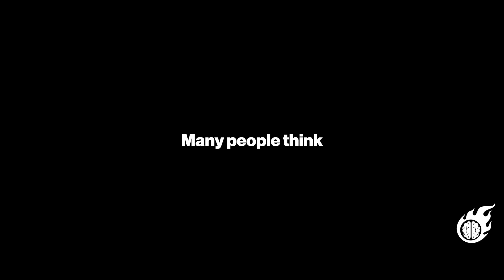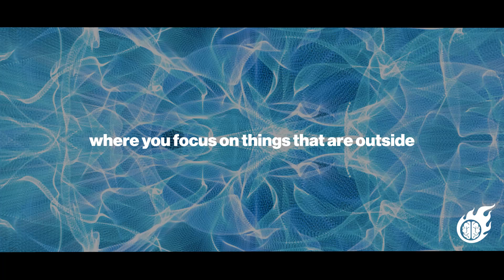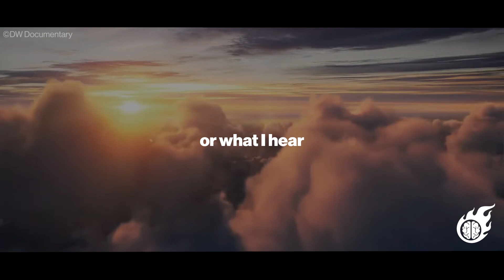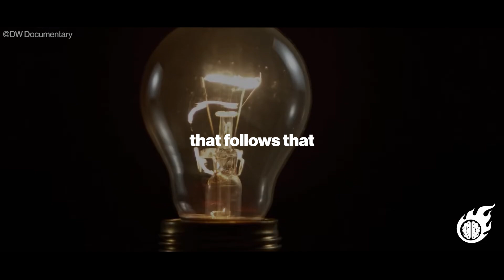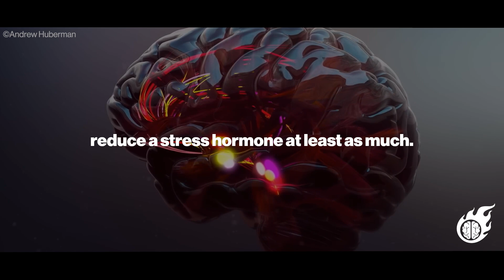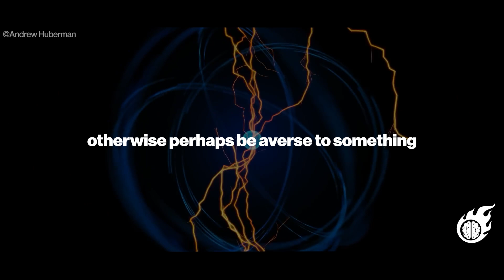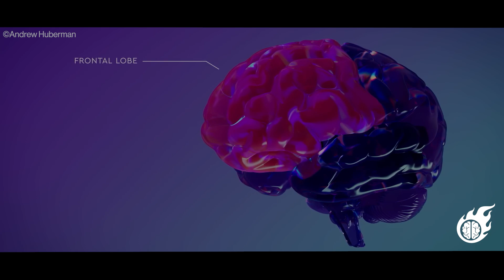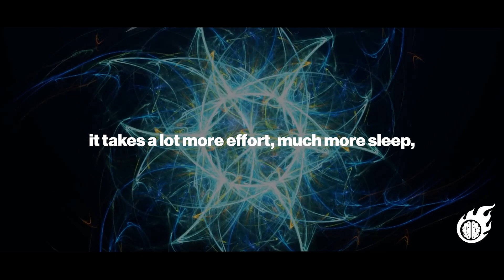Never Feel TIRED Again With NSDR - Andrew Huberman